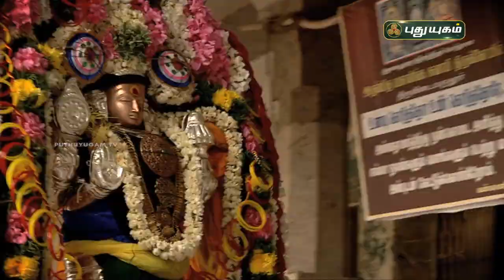திருவிடைமருதூர் மகாலிங்கேஸ்வரர் தல வரலாறும்! சிறப்புகளும் | ஆலய வலம் | PROMO | PuthuyugamTV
கும்பகோணம்,சாரங்கபாணி,கும்பகோணம் சாரங்கபாணி,ஸ்ரீ சாரங்கபாணி கோவில் கும்பகோணம்,கும்பகோணம் சாரங்கபாணி திருக்கோயில்,கும்பகோணம்,சாரங்கபாணி கோவில்,சாரங்கபாணி சுவாமி,சாரங்கபாணி கோவிலின் சிறப்புகள்,கும்பகோணம் கோயில்கள்.,கும்பகோணம் கோவில்,சாரங்கபாணி கோயில்,ஆன்மீக சொற்பொழிவு நிகழ்ச்சி கும்பகோணம் அருகே சக்ரபாணி பெருமாள் கோயில்,சாரங்கபாணி வரலாறு,சாரங்கபாணி கோயில்,சாரங்கபாணி சுவாமி கோயில்,சாரங்கபாணி சுவாமி கோவில்,பெருமாள்,சாரங்கபாணி சாரங்கா கோவில்